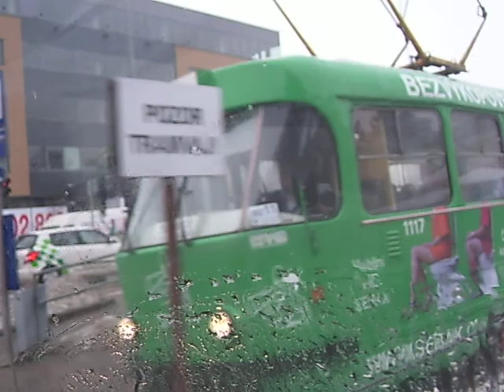Tram K2_Porucha semaforů u hřbitova..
Jo, projet křižovatkou Vídeňská - Jihlavská, když zrovna nejdou semafory, není žádný med i když ji třeba řídí policajt ..